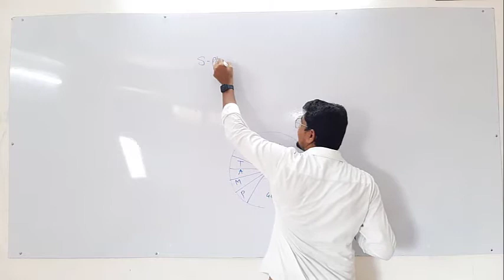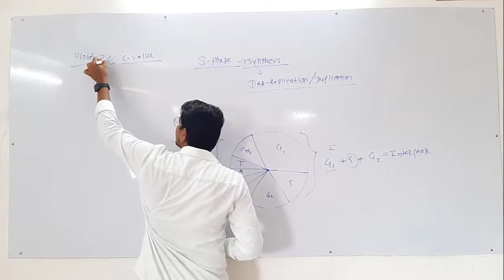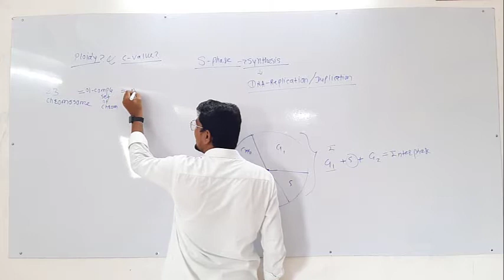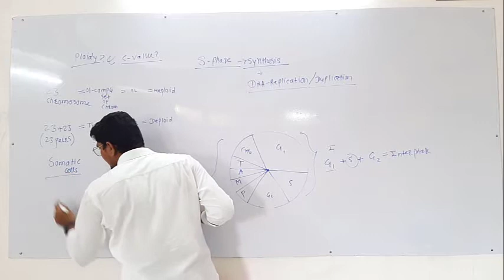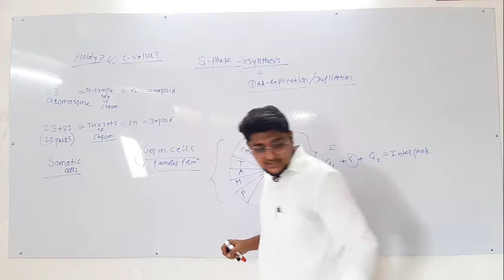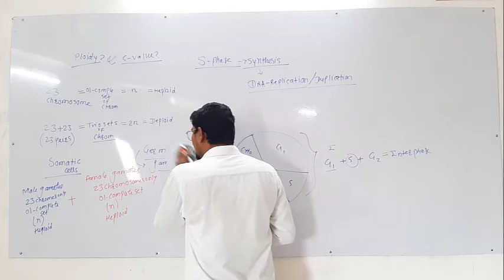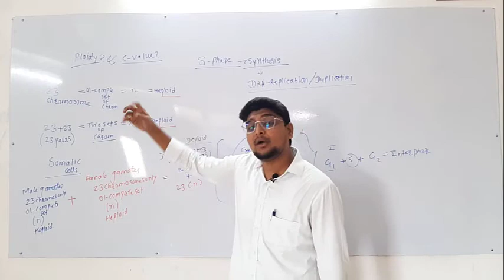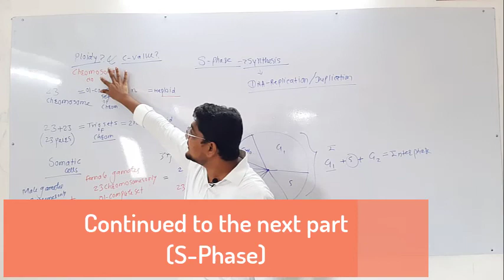Cell division and cell cycle Part-5 S-Phase, NEET, MHT-CET, JIPMER,AIIMS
Another easy method of calculating ploidy and c value is to count number of centromeres. for a diploid cell before s phase centromeres will be 46 (2n) and c value will also be 2c (because n=c before s phase) but after s phase sister chromatids are formed these sister chromatids also remain attached to same centromeres therefore even after s phase no. of centromeres remains 46 (2n) for a diploid cell and c value doubles as 4c because of formation of sister chromatids. similarly for heploid cell it will be n and c before s phase and n and 2c after s phase until anaphase.